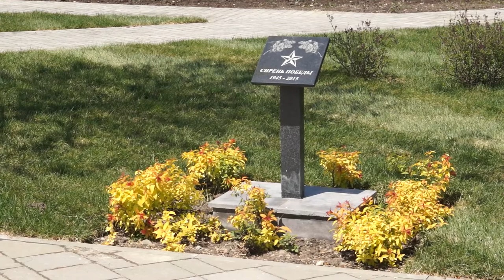30-04-2020 г Реконструкция памятника Кошехабль